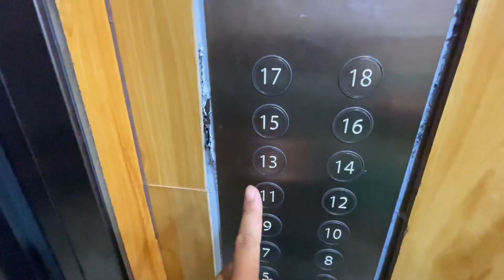伟哥本想干了大事，没想到糖糖这个小棉袄漏风了，伟哥又倒霉了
哈喽，这里是【糖鑫嫲嫲暴躁老高】在youtube上的唯一官方频道
快乐生活，记录日常
欢迎大家留下足迹哦！
只要笑一笑没什么大不了
开开心心每一天！